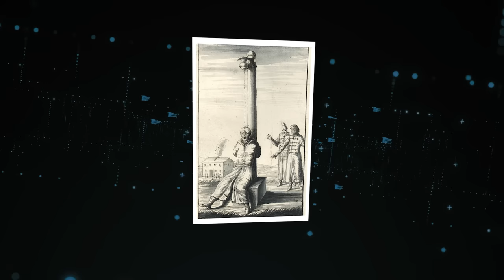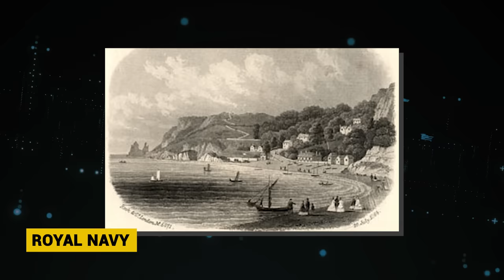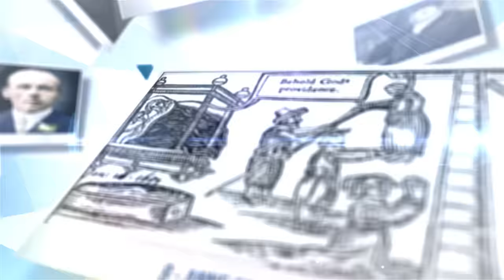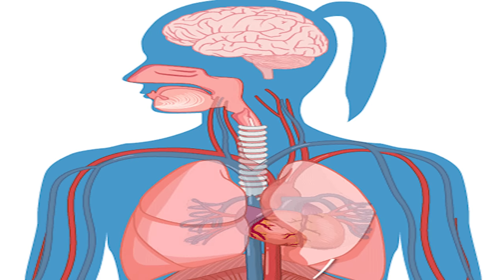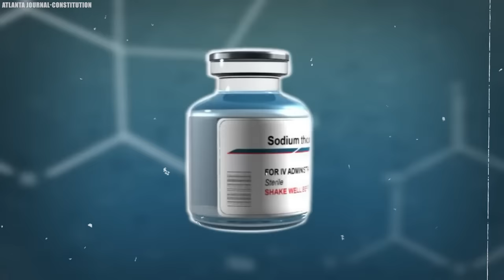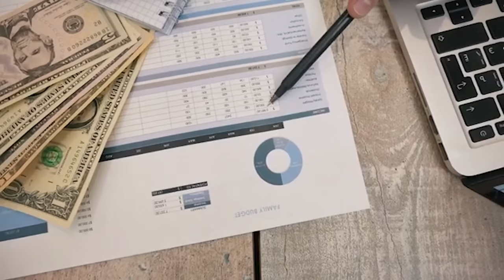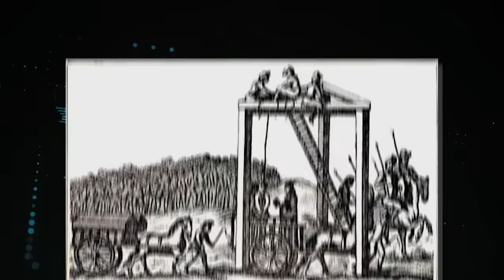What Happens To Convicts Who Survive Execution on Death Row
Top 12 Death Row Convicts Who Survived And What Happened After. What does it feel like to die and come back to life? Well, you may have to ask these convicted felons, who strangely seemed to have escaped execution. Although, not all these people literally came back to life after being pronounced dead, some of their stories are also as strange. Join us today as we look at twelve death row convicts who survived, and what happened next.